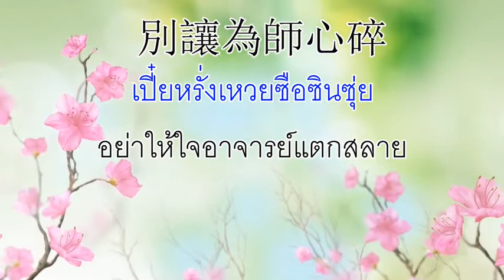คาราโอเกะเพลง เปี๋ยหรั่งเหวยซือซินซุ่ย (อย่าให้ใจอาจารย์แตกสลาย)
เป็นเพลงพระโอวาทของพระอาจารย์จี้กง
ถ่ายทอดความในใจถึงเหล่าศิษย์ ผ่านร่างสามคุณ